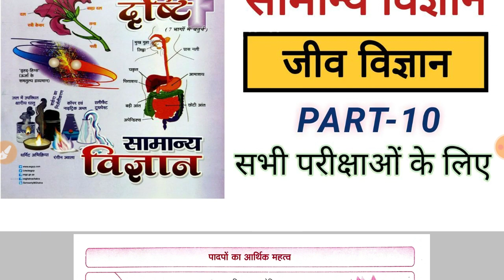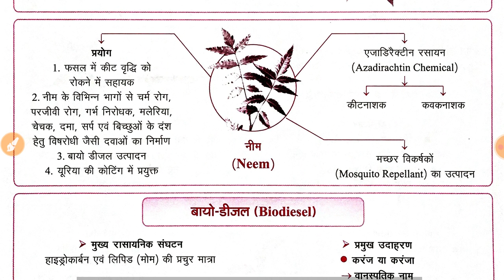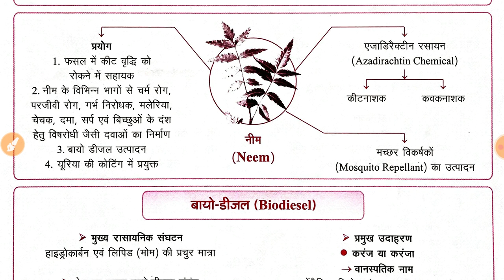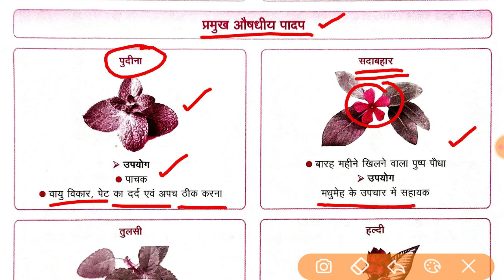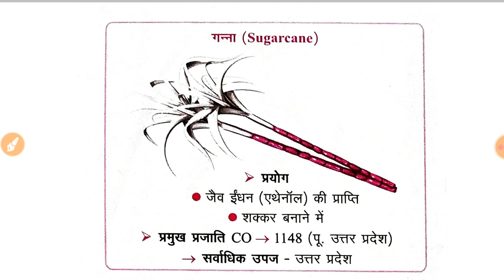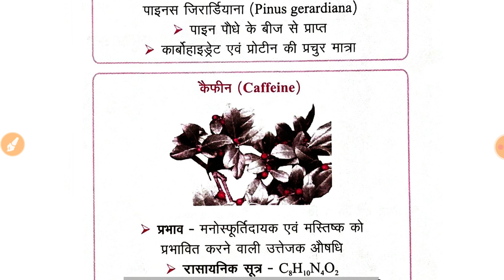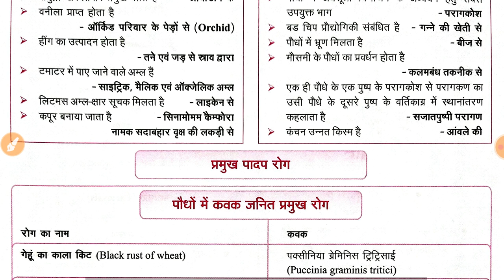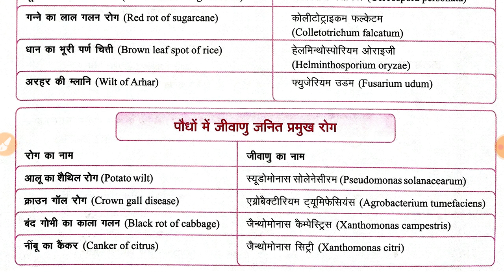GS दृष्टि सामान्य विज्ञान | जीव विज्ञान#10 | General Science Biology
General science@margdarshanforcivilservices